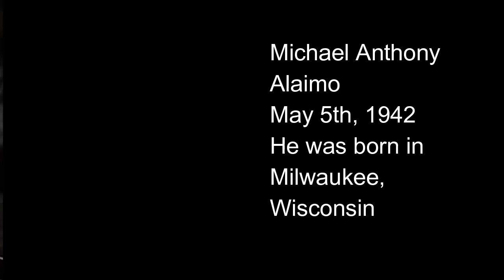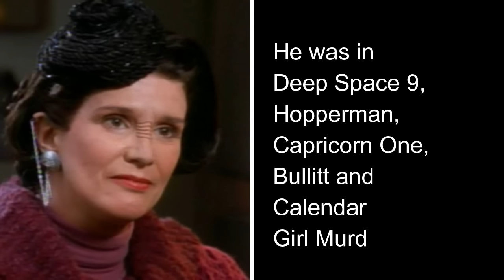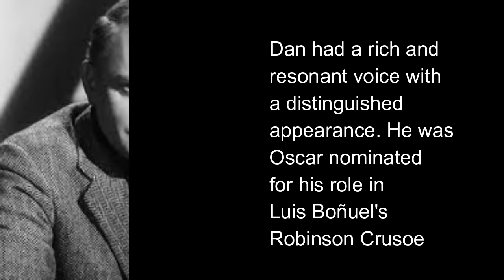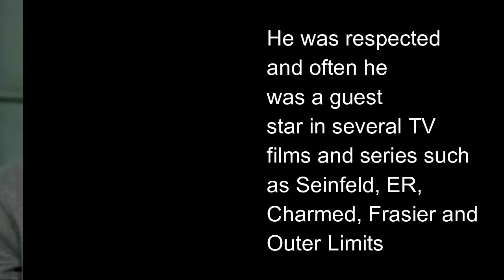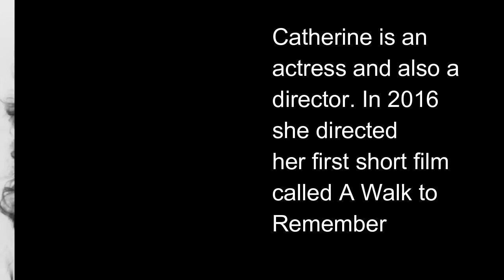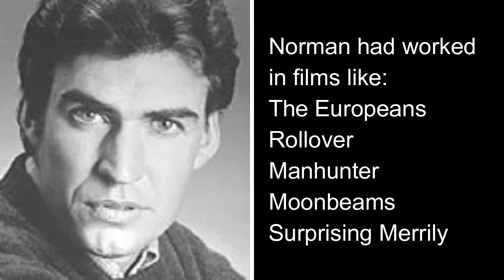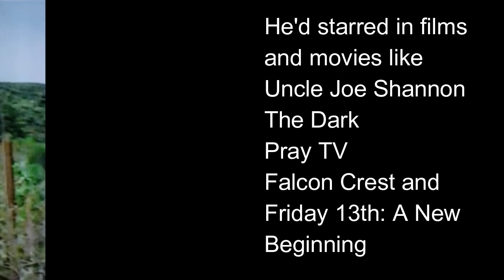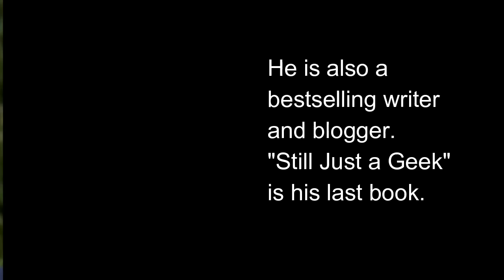The Last Starfighter's Actors - Now and Then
The Last Starfighter Actors - Now and Then

The Last Starfigther is one of those movies you miss from your childhood or teenager years and not because it was a blockbuster or because the actors were famous or something like this, but just because you have a emotional relationship with it.  9r9rdOde
Some other movies have grown into you after some years specially movies from the 80s. Probably you have the same feeling I do, it's a mix of nostalgia and magic. Weird isn't?
The Last Starfighter is a 1984 American space opera film directed by Nick Castle.
The film tells the story of Alex Rogan made by actor Lance Guest, a teenager recruited by an alien defense force to fight in an interstellar war. It also features Robert Preston, Dan O'Herlihy, Catherine Mary Stewart, Norman Snow, and Kay E. Kuter.
The Last Starfighter, along with Disney's Tron, has the distinction of being one of cinema's earliest films to use
extensive "real-life" computer-generated imagery (CGI) to depict its many starships, environments and battle scenes.
The Last Starfighter was Robert Preston's final role in a theatrical film. The character of Centauri, a "lovable con-man",
was written with him in mind and was a nod to his most famous role as Professor Harold Hill in The Music Man.
There was a subsequent novelization of the film by Alan Dean Foster, as well as a video game based on the
production. In 2004, it was also adapted as an off-Broadway musical.

9r9rdOde